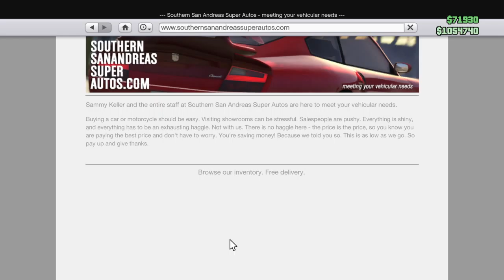Grand Theft Auto V_20150124172913